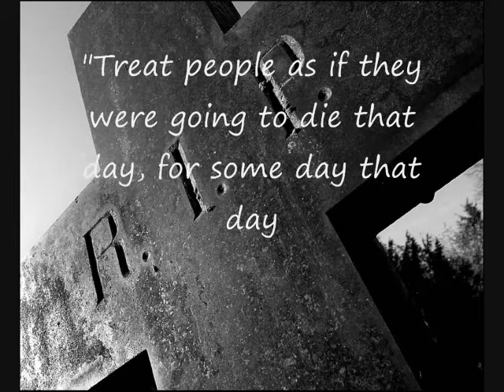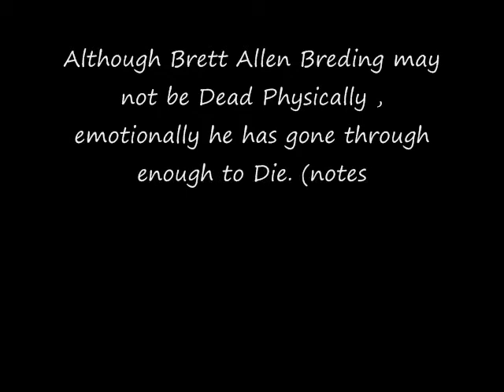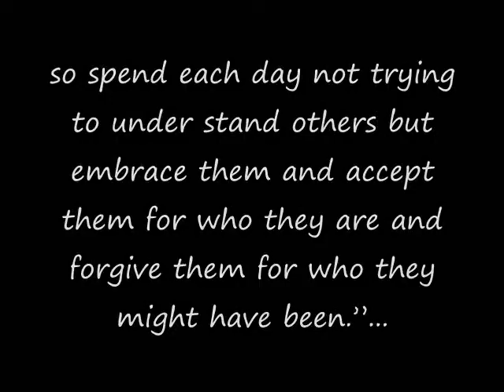R I P Brett Breding